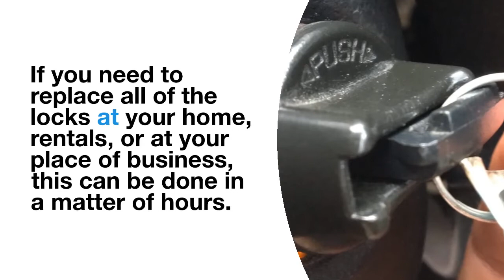North Richland Hills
North Richland Hills Locksmith

You’ve found the best locksmith in North Richland Hills.

If you need to replace all of the locks at your home, rentals, or at your place of business, this can be done in a matter of hours.

This is why you should contact our company, Car Key Duplication if you are interested in any of these services and more.

Car Key duplication provides all types of keys

First and foremost, our company is capable of providing state-of-the-art key duplication services.

However, if you need more than key duplication services, we can also offer you other affordable solutions.

One of our mobile locksmiths will be able to arrive at your location quickly, helping you to access your vehicle or home in minutes.

Our emergency locksmith services are the best in the North Richland Hills area, primarily because of our expertise and low prices.

Locksmith Services In North Richland Hills TX